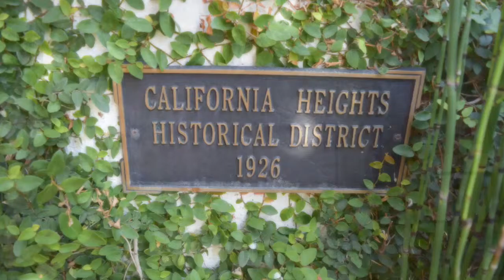3586 California Ave Long Beach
This is a video of my newest listing located at 3586 California Avenue, Long Beach, CA 90807
I listed this home for $699,000 and its in escrow at $713,000
I can generate multiple offers for your home to get the highest price possible!